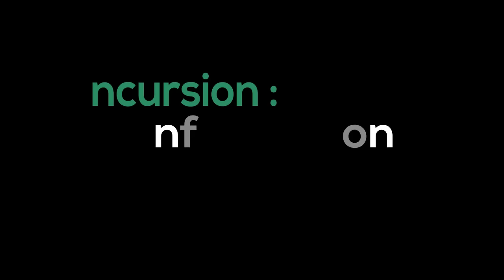pakistani media on India | का कहना है पाकिस्तान को भारत से नही पाकिस्तान को पाकिस्तान से खतरा है